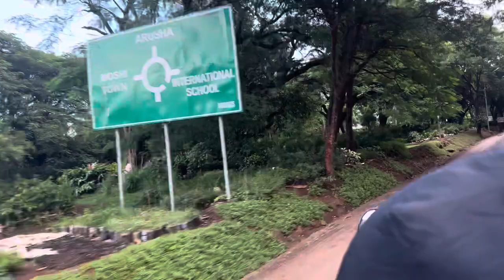VLOG: Duster and shoes shopping at second hand market, church on Easter Sunday and pickup a package.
Hey guys!

Happy  Easter 🐣 🐰 to you all and your loved ones.hopefully you enjoy  this video.

Reach  to me through;

Instagram; waridikind
Facebook;  waridi Mmasi

XOXO ❤️